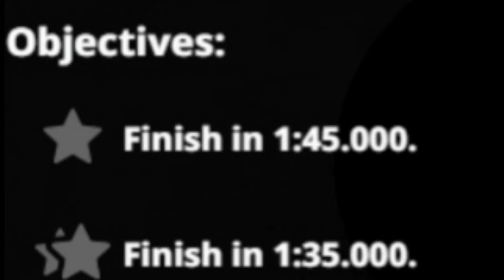This Time Trial Was Impossible!